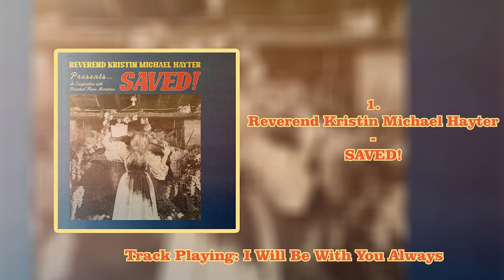Top 25 Albums of 2023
Well, you know what they say, better late than never. Here are my top 25 albums of 2023. Enjoy!